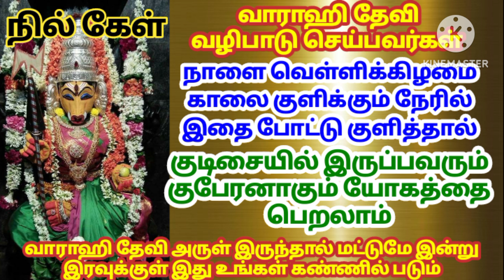வாராஹி தேவி வழிபாடு செய்பவர்கள்